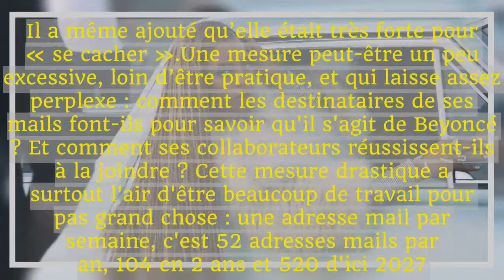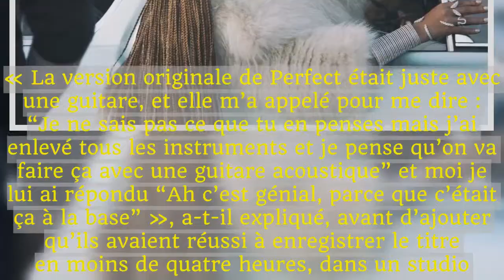Beyoncé change d'adresse mail toutes les semaines, parce qu'elle est Beyoncé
Quand on est Beyoncé, posséder une boîte mail peut s’avérer dangereux.Elle change donc d’adresse mail toutes les semaines, selon Ed Sheeran, qui a récemment collaboré avec la chanteuse.Le jeune homme expliquait à Entertainment Tonight le 2 décembre dernier qu’il « utilisait une adresse mail pour la contacter », mais que Beyoncé ne répondait jamais avec le même mail.Il a même ajouté qu’elle était très forte pour « se cacher ».Une mesure peut-être un peu excessive, loin d’être pratique, et qui laisse assez perplexe : comment les destinataires de ses mails font-ils pour savoir qu'il s'agit de Beyoncé ? Et comment ses collaborateurs réussissent-ils à la joindre ? Cette mesure drastique a surtout l'air d'être beaucoup de travail pour pas grand chose : une adresse mail par semaine, c'est 52 adresses mails par an, 104 en 2 ans et 520 d'ici 2027.Ed Sheeran a pourtant expliqué que l’enregistrement de leur duo, « Perfect », s’était fait assez rapidement.« La version originale de Perfect était juste avec une guitare, et elle m’a appelé pour me dire : “Je ne sais pas ce que tu en penses mais j’ai enlevé tous les instruments et je pense qu’on va faire ça avec une guitare acoustique” et moi je lui ai répondu “Ah c’est génial, parce que c’était ça à la base” », a-t-il expliqué, avant d’ajouter qu’ils avaient réussi à enregistrer le titre en moins de quatre heures, dans un studio.